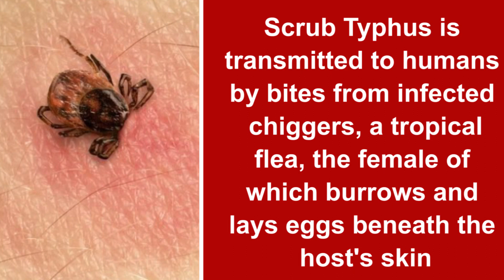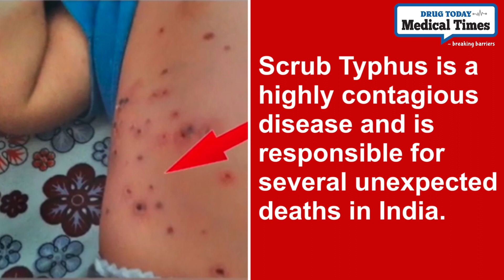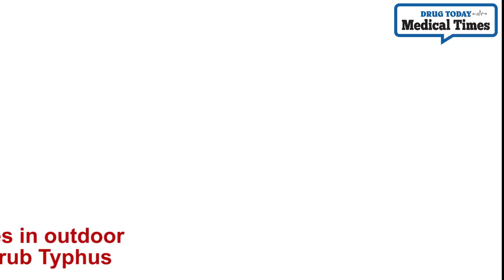Scrub Typhus: the disease that killed millions through ages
Scrub Typhus, often called bush typhus, is a bacterial infection , is transmitted to humans by bites from infected chiggers, a tropical flea, the female of which burrows and lays eggs beneath the host's skin, causing painful sores that are most commonly found in grass, shrubs and on the bodies of rats, rabbits, mice, and squirrels. To Know more watch

What is Scrub Typhus Disease ? Why it is spreading in India & how dangerous it is ?
Outrage Of Scrub Typhus Disease
Scrub typhus in Odisha
Scrub typhus in Mizoram
Scrub Typhus Becomes Headache, Creates Terror

About Us

DT Medical Times is committed to bring  news & developments in health & pharma sectors in simple way

Drug Today Medical Times (DTMT) is a leading medical and health news portal engaged in bridging the gap between the helathcare professionals and pharma industry for common man across India.

This bilingual channel is dedicated to bring news and views on health and medicine, catering to the health concious people in a form that is easily comprehensable for common man and health professionals at the same time

It not only serves the interest of the healthcare sector but also plays as a bulwark of medical industry safeguarding its core interests and guiding it in its service delivery.

We at Drug Today Medical Times are conscious of our responsibities towards the society and tries to present news in an objective way without sensationalising the issue.

We are also on facebbook &